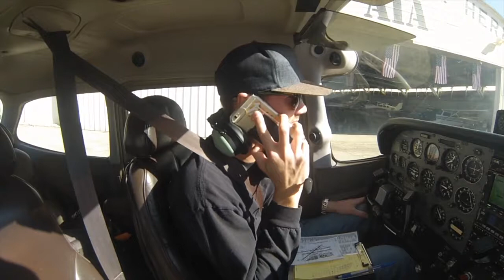FLAPS STUCK | Cessna 172S Flying Edit | Pattern Work | KCNO Chino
Pattern work compilation testing out the flaps since the flap motors on this Cessna 172S didn't want to retract after my preflight. Now I know why we do preflights...Good day overall after the mechanics took a look at it. Located at Chino Airport Chino, CA (KCNO).

Song(s):

Vibe With Me - Joakim Karid
Party on the West Coast - Matoma (ft Notorious BIG and Snoop Dogg)